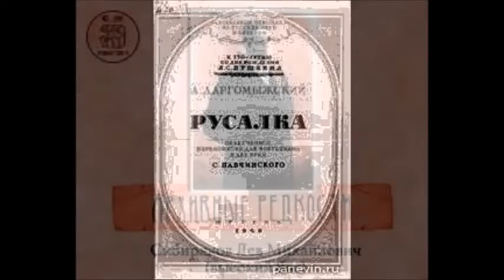Даргомыжский Ария Мельника из оперы Русалка Лев Сибиряков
1908
Дир. - И. Аркадьев